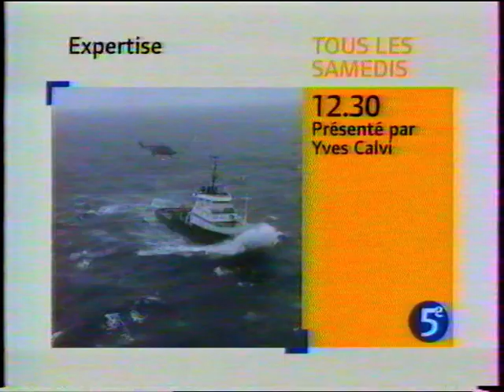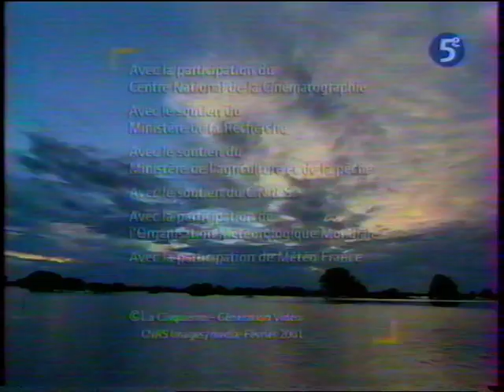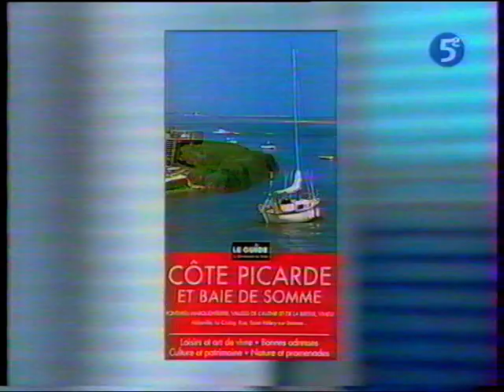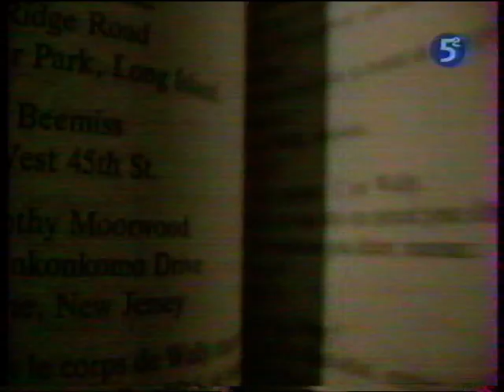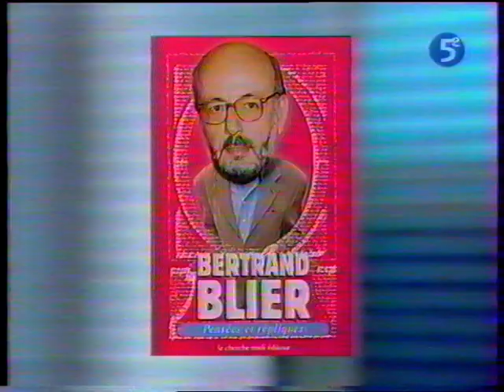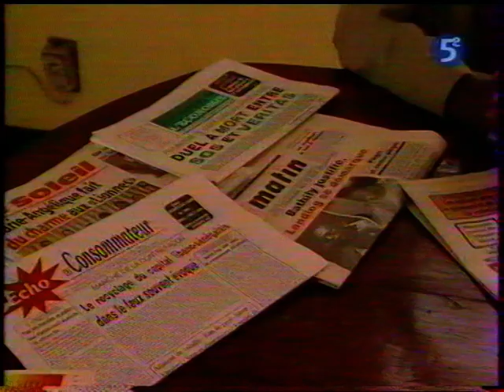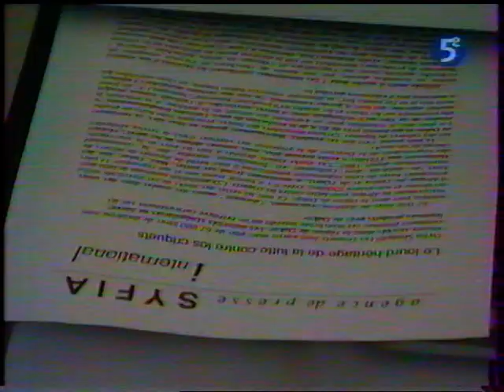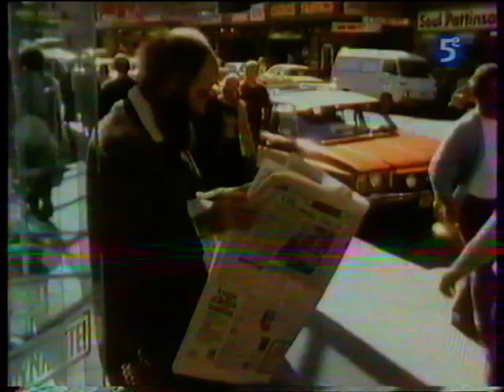La Cinquième - 4 mai 2001 - Coming Next, Les Ecrans Du Savoir, Documentaire Australie